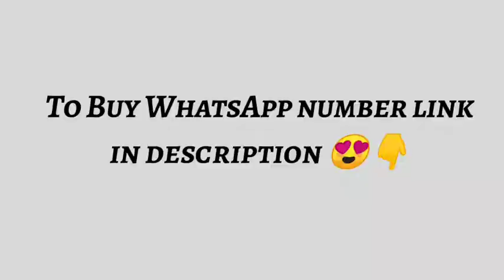1 Gram Gold Cz stone kada designs with price and WhatsApp number link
Latest Bangles Collection
1 gram gold Bangles with price and whatsapp number link..

Hello everyone..
           Today in this video we show the latest Bangles design with price..Please watch ..Hope you like our video..For more updates 👇

Process to buy our products::
1. Please send screenshot picture to my WhatsApp number.
2. Please Check or ask for availability.
3. No Negotiations, Prices are fixed.
4. Dispatch will be in 1 or 2 days.
5. We will send the tracking number.
6. You will receive product in 5 to 7 working days.

PAYMENT::
Only online Payment. 👇
GPAY, PHONEPE , PAYTM, BANK TRANSFER

Note:: Please make a video while unboxing the parcels , if product damaged, No replacement without video proof.

MTS